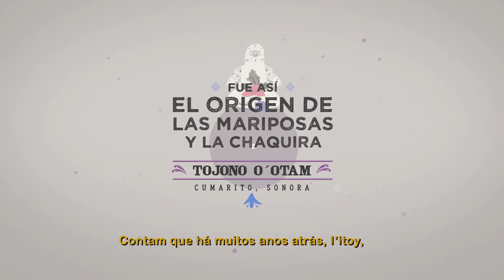68 voces. Tojono O'otam. Portugués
Créditos
Traducción Jacob Franco
Creado y dirigido por Gabriela Badillo/ Hola Combo
Locución Maestro Rafael García
Animación COMBO / Eduardo Olvera, Enrique Sañudo, María Lumbreras
Música Enrique Quiroz / Biovo
Diseño de Audio Wetback / Igor Figueroa
Traducción a portugués: Eve Idrissi, Thiago Braga Sá
Una producción de: Hola Combo, Canal Once, INALI, CDI